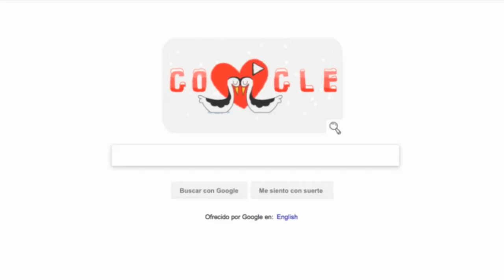Doodle celebra a los enamorados en los Juegos Olímpicos de Invierno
En el sexto día de actividades de los Juegos Olímpicos de Invierno en PyeongChang, Corea del Sur, el buscador internacional Google, dedicó a los enamorados su doodle animado que muestra dos aves practicando patinaje sobre hielo.